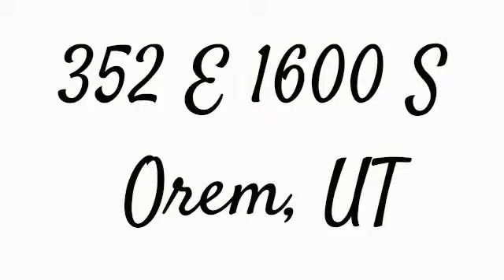352 E 1600 S Orem, UT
Total Sq Ft: 2666
Total Beds: 3
Total Baths: 3.00
Family Rooms: 1
Fireplace: 1
Garage | Car Port: 2 | 0Year Built:  2007
Taxes: $1,520
Acres: 0.24
Construction Status: Blt./Standing
Finished Basement: 5%
Exterior: Aluminum/Vinyl; Asphalt Shingles

Lot Facts: Fenced: Part; Road: Paved; Sprinkler: Auto-Full; Terrain, Flat; View: Mountain

Inclusions: Ceiling Fan; Fireplace Insert; Microwave; Range; Refrigerator; Window Coverings

Features & Info: Bath: Master; Bath: Sep. Tub/Shower; Closet: Walk-In; Dishwasher, Built-In; Disposal; Gas Log; Jetted Tub; Range/Oven: Free Stdng.; Vaulted Ceilings

Remarks: MOVE IN READY! Well Maintained, Beautiful Home in a Quiet Setting. Lots of Room to Expand in the Basement. Nice and Easy Landscaping with a bonus Fire Pit.